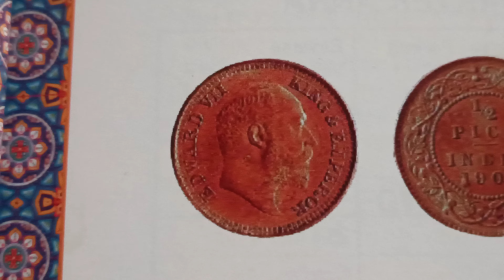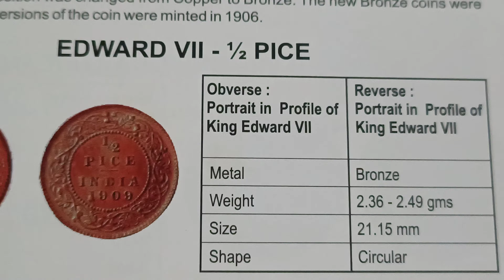year 1906 to 1910 price 2000,400, Edward Vll 1/2 pice India